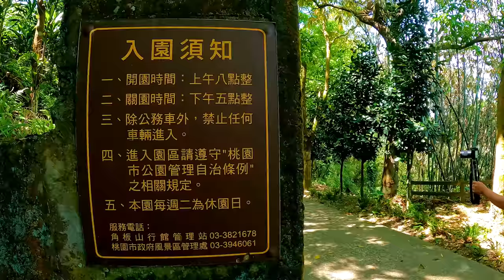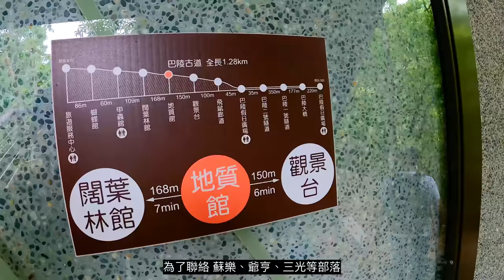Benson 趴趴照 EP6- 早上九點出門，到巴陵大橋已經下午兩點多了….板橋到桃園市復興區的拉拉山是有什麼景點呢？ 拉拉山兩天一夜 上集 ( 桃園市 復興區 拉拉山 4K )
這次的兩天一夜的拉拉山之旅分為上下集
上集的部分只有到巴陵大橋這邊
雖然這些地方都已經來過了
但是每一次的旅遊都有不一樣的感受
所以建議愛旅遊的各位
可以在不同的季節
在不同的天氣
來到同一個地方
會有讓各位有不同的感受喔！

    Audio Source：Epic Cinematic Dramatic Adventure Trailer
    promoted by : J&B 無版權音樂素材庫

    Audio Source：“ Cjbeards - Fire and Thunder”